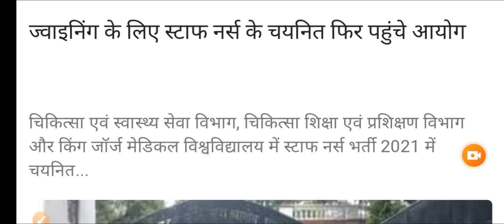KGMU STAFF NURSE - JOINING के लिए छात्र छात्राओं का आंदोलन - केजीएमयू स्टाफ नर्स ज्वाइनिंग 2021